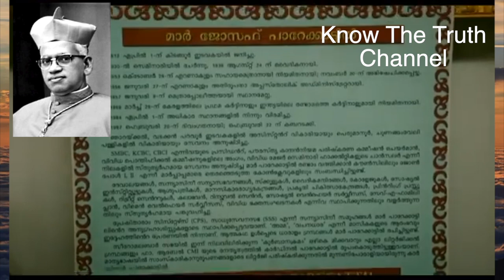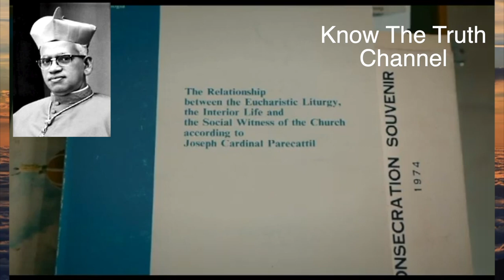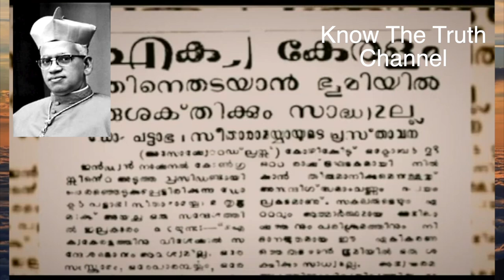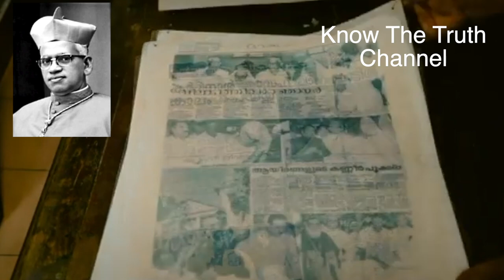സഭയുടെ അപമാനിക്കപ്പെട്ട വിശുദ്ധ രാജകുമാരൻ: Mar Parecattil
This Channel is to promote Catholic spirituality and morals among the youths of today.